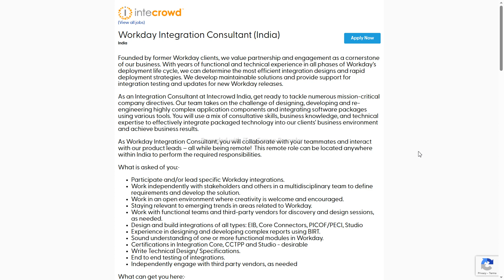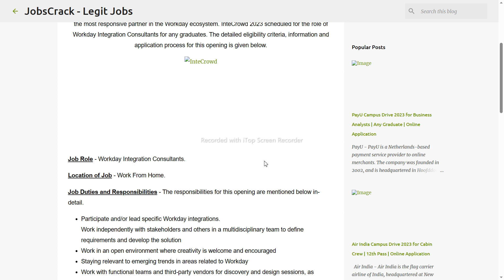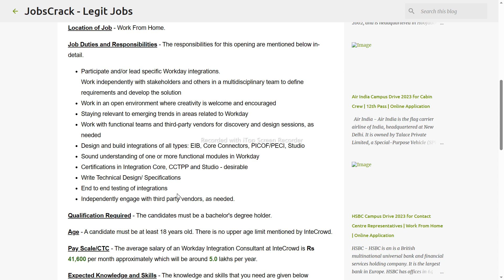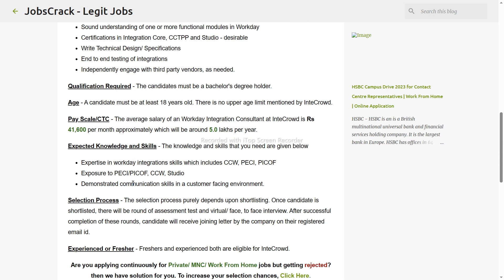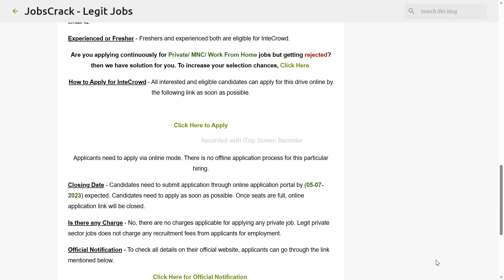🔴 New Job Alert !! Latest Work From Home Job | ✅ InteCrowd Campus Drive 2023 💯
NOT Allowed.

 Hii Everyone..!! 😍